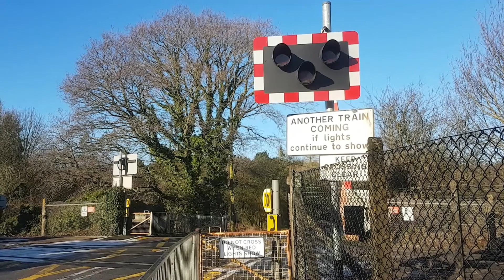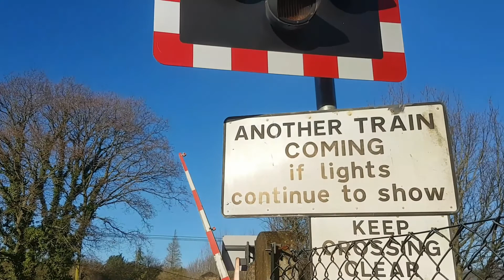Sheet Level Crossing, Hampshire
Route: Portsmouth Direct Line
- Between Liss and Petersfield Stations

Location: School Lane, Sheet
Trains: Class 450s (South Western Railway) - 0:52

Filmed with: UK Level Crossings Channel

Half barrier level crossing located in a fairly quiet location at the edge of the village of Sheet just outside of Petersfield in the South Downs. There are two rather long Mk1 twin-arm half barriers here, along with pedestrian gates for where there are no barriers with signs fitted on them which instruct users not to cross when the red lights show. Both E2S alarms here are rather loud for the setting, and are each located on the same side of the road. This is one of two automatic half barrier level crossings located within a quarter of a mile of each other on this section of the line near Petersfield, with the other level crossing on Kingsfernsden Lane to the south west of here on the other side of the flyover for the A272 which crosses between these level crossings.